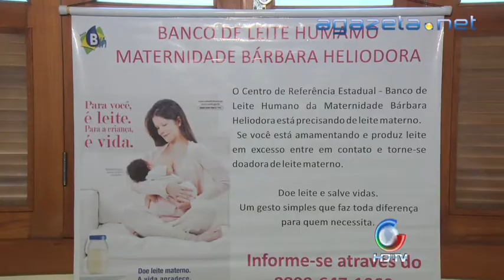Redução Mortalidade Infantil 18 09 2013